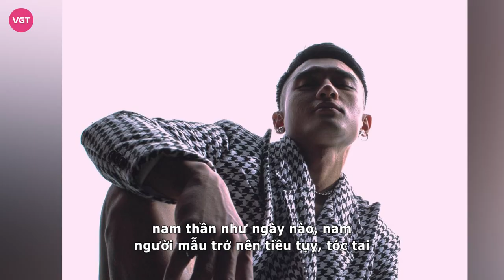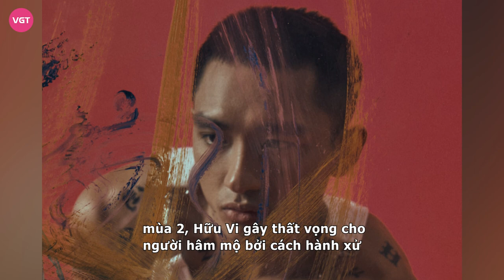Hữu Vi - Nam thần Vbiz từng bị chỉ trích vì scandal ảnh “nhạy cảm” giờ ra sao?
Hữu Vi là một trong những nam thần của làng giải trí Việt. Anh trở thành hình tượng bạn trai lý tưởng nhiều cô gái tìm kiếm bởi ngoại hình hoàn hảo, nam tính và giọng nói trầm ấm đầy quyến rũ.

Trong làng mẫu Việt, Hữu Vi được đánh giá là một trong những "mỹ nam" bảnh bao nhất nhì của Vbiz. Năm 2014, anh đã xuất sắc đạt vị trí Á Vương 3 của cuộc thi Mister Global - Nam Vương Toàn Cầu nhờ ngoại hình ưa nhìn và khả năng ứng xử tinh tế. Đây cũng là cột mốc đáng chú ý trong sự nghiệp của anh. Kể từ đó, Hữu Vi trở thành gương mặt sáng giá trong làng mốt, thường xuyên được xuất hiện trên các ấn phẩm, tạp chí lớn.